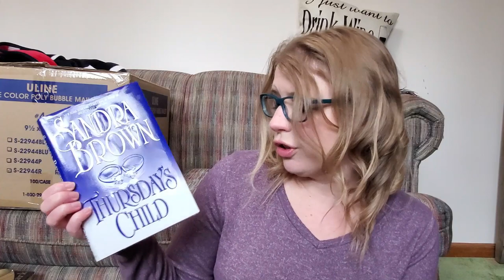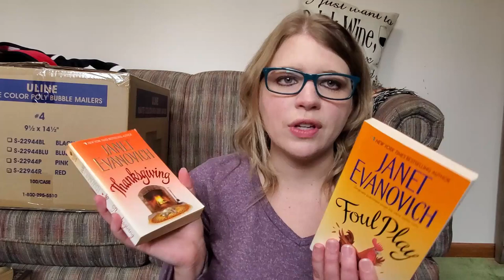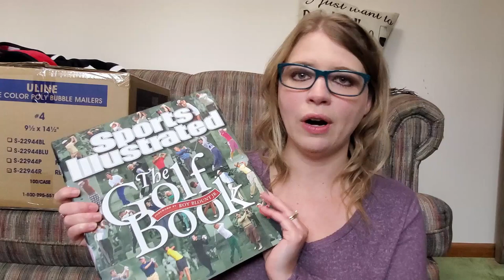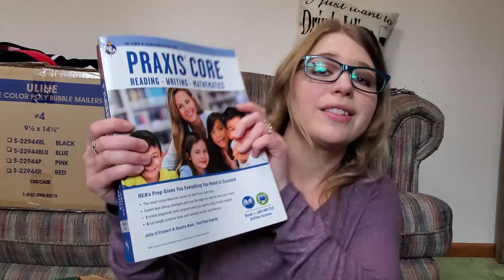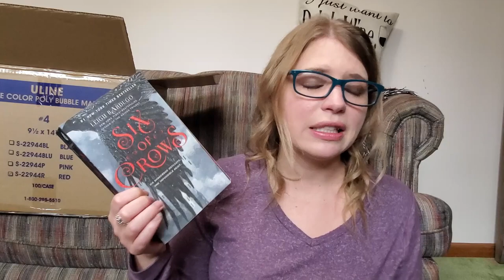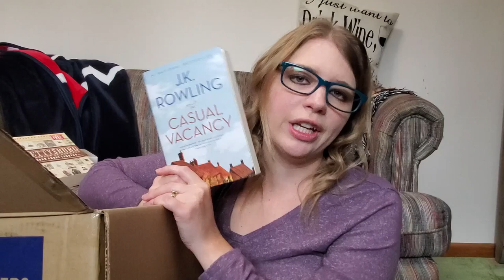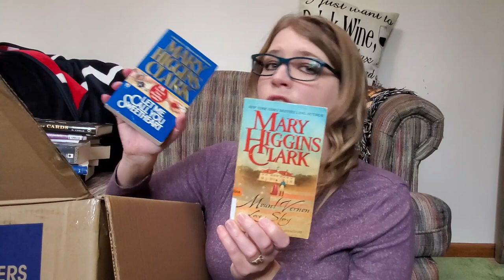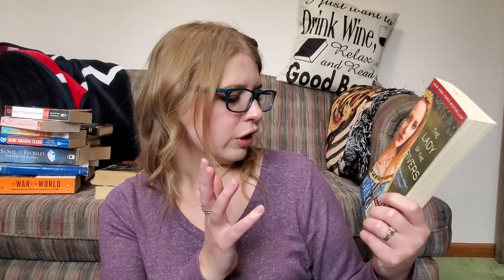Fall Book Unhaul (my very first unhaul!)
I've had piles of books accumulating, and with our recent home reorganization I realized I had lots of books I was ready to part with. Some were duplicates (or triplicates. . yikes), others were books I've read but don't see myself re-reading, and others just don't peak my interest anymore.  Whatever the reason, here are books I have recently unhauled!